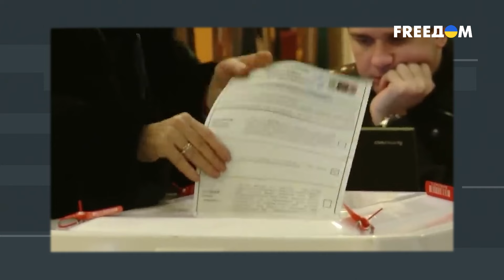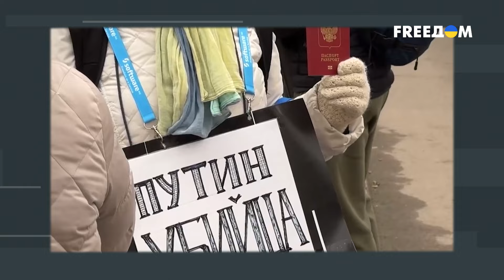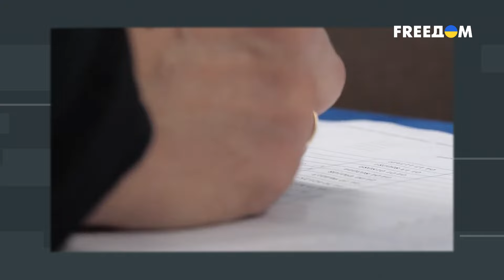❗️❗️ Что-то будет?! Элиты РФ живут в постоянном страхе: санкции, изоляция, репрессии. Мнение ГУДКОВА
Как российская оппозиция оценивает "Полдник против Путина"? Кто вбросил 30 млн голосов за бессменного диктатора? А также почему только раскол элит через какую-либо форму российского "Майдана" приведет к свержению "бункерного"? Эти и другие вопросы в прямом эфире телеканала FREEДОМ разобрали с российским оппозиционным политиком и экс-депутатом Госдумы РФ Дмитрием Гудковым. Узнавайте также, на что готов Путин, переживший "выборы"? Когда ждать массовой мобилизации, передела собственности, а главное – "Майдана" в РФ? И позволят ли россияне усидеть диктатору до 2036 года?

00:00 Смотрите в интервью:
00:36 Оценка акции "Полдень против Путина"
03:04 Зачем люди, которые пришли на "Полдень против Путина", голосовали
05:29 Какие дальнейшие действия людей, которые хотят что-то изменить в РФ
08:57 Насколько российская оппозиция готова к объединению с вооруженной оппозицией РФ
11:14 Что будет делать Путин после выборов
15:16 Начнется ли новый передел собственности в РФ
16:27 Почему элиты боятся объединиться и выступить против Путина единым фронтом
17:16 На какие шаги готов Путин после выборов
19:24 Как в регионах РФ и на оккупированных территориях Украины прошли "выборы"
21:53 Какими могут быть точки напряжения для путинской власти
26:35 О вероятности "Майдана" в России